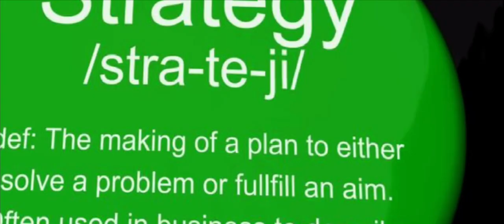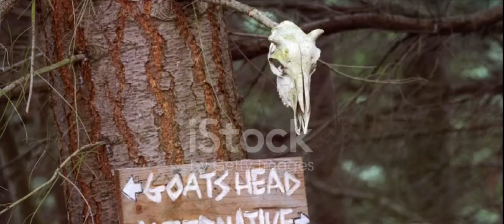15 INTERESTING FACTS YOU DIDN'T KNOW ABOUT TAYLOR SWIFT PART 1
Hello guys  If you wanna know Things that you didn't know about taylor swift don't miss this video.

If you want to know UNBELIEVABLE FACTS just go to my channel and see it and enjoy it.